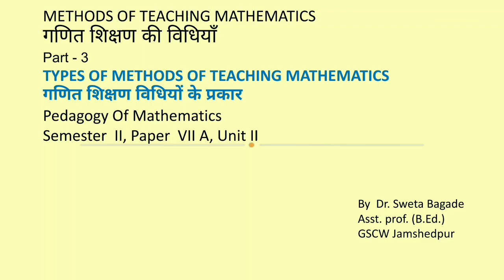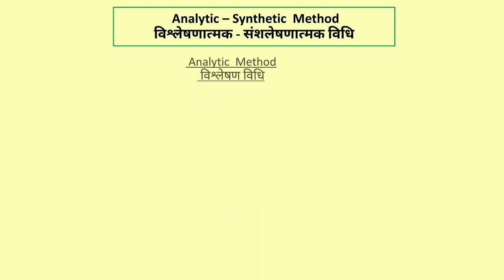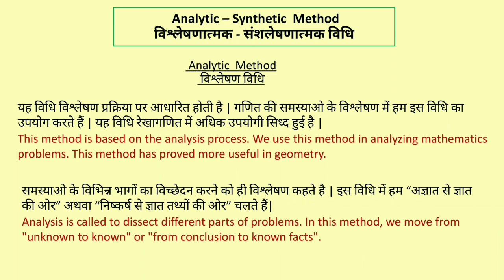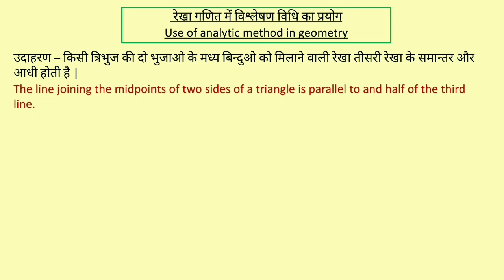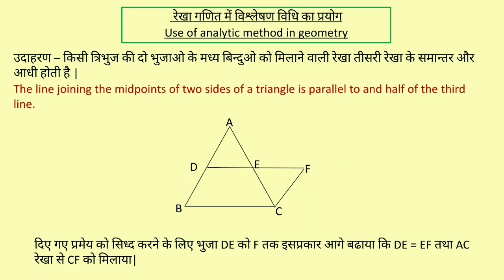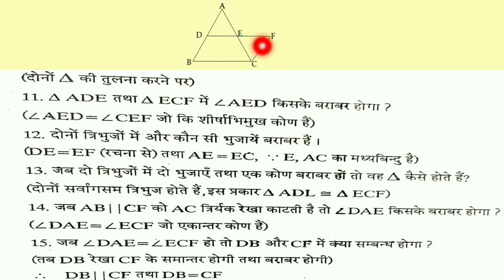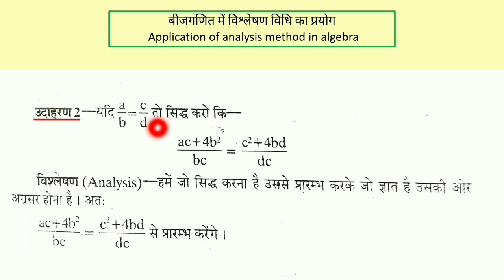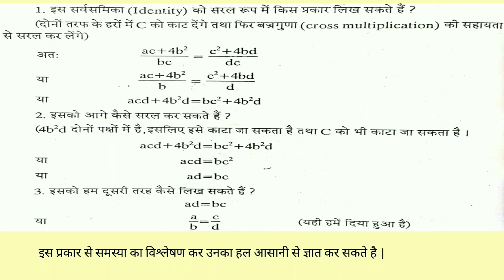Method of Teaching Mathematics Part - 3 by Dr. Sweta Bagade GSCW Jamshedpur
Types of methods of teaching mathemaics, analytic method- meaning and application